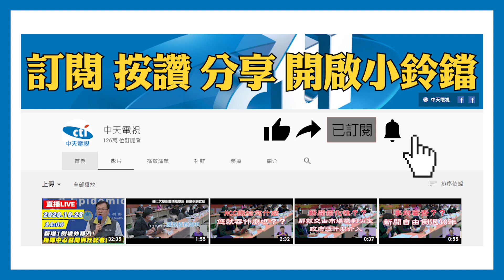20201109中天新聞 「蔡習會、致電拜登」蘇貞昌兩度搶答 遭批逾越總統職權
行政院長蘇貞昌口誤鬧烏龍，說總統蔡英文「致電」恭喜拜登當選，但小英只有發推特文祝賀，而前一天蘇貞昌說蔡習會「大可不必」，但不到一年前，蔡總統被問到「蔡習會」有沒有可能，她回答「有誘惑」，如今卻遭自己的閣揆搶先回絕，蘇貞昌兩度針對「外交關係」指指點點，國民黨立委賴世葆批評，這是侵犯總統職權，更說行政院長就類似古代的宰相，並沒有權力代替總統說話。